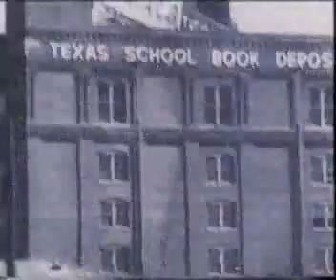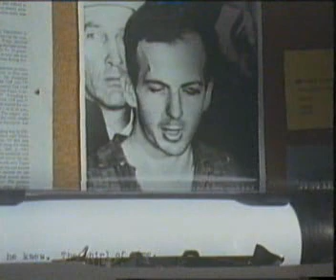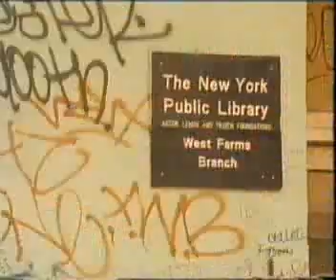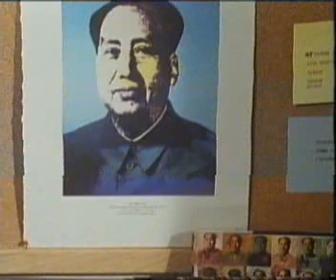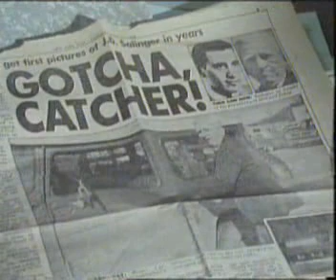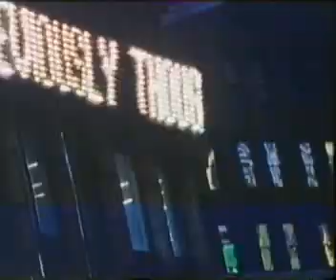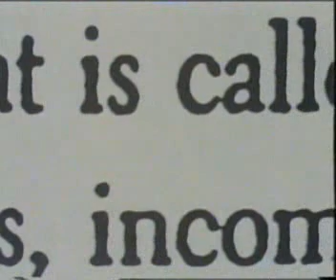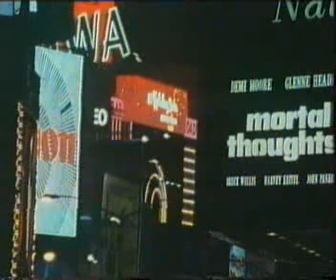Don DeLillo Documentary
BBC copyrights ignored, because, as far as I am aware, bbc has never repeated, nor translated into another [sell'ble] format, this documentary, which, it seems to me, says 'a lot' [albeit not 'everything'] about the way we live now ...